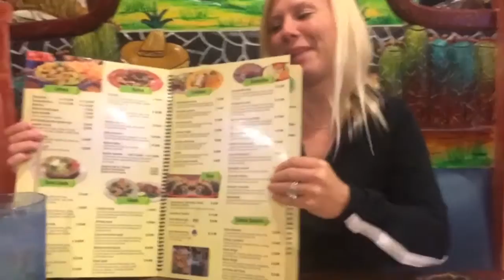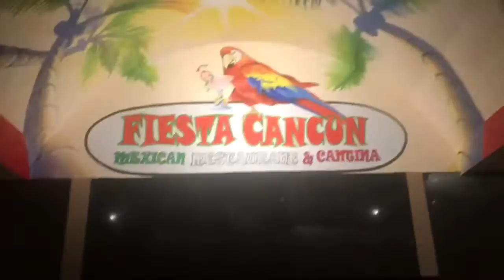Great Mexican Food, Spanish Art and Minnions?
Trying out our new restaurant called "Fiesta Cancun" for the first time... Colorful and flavorful!